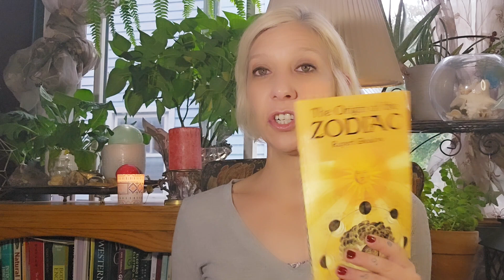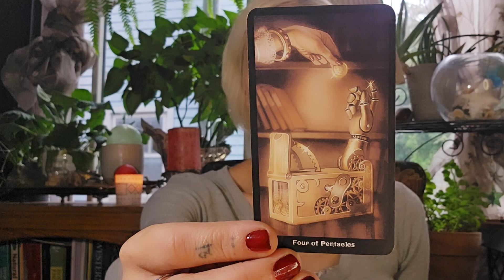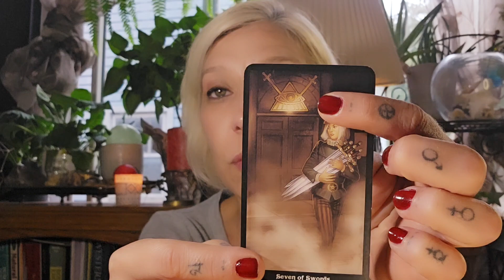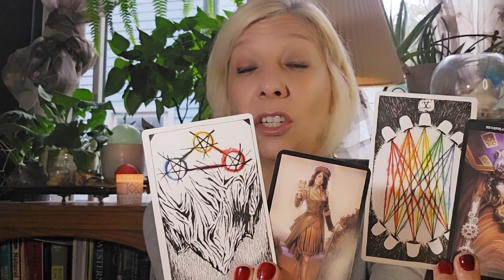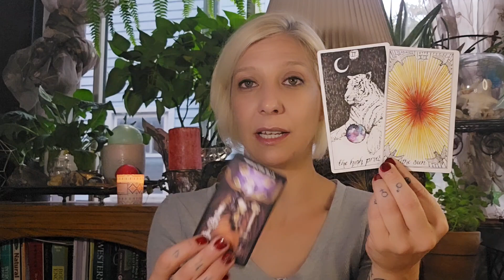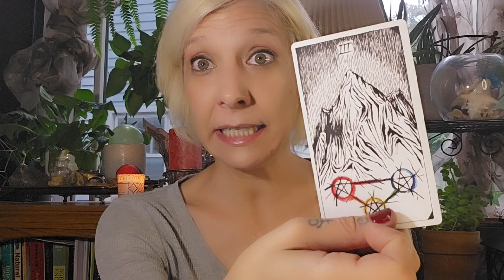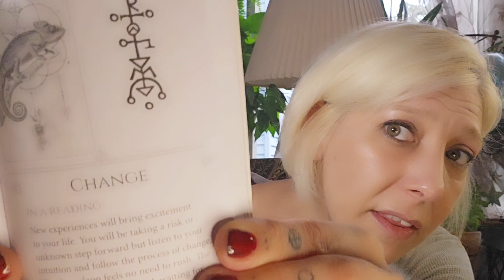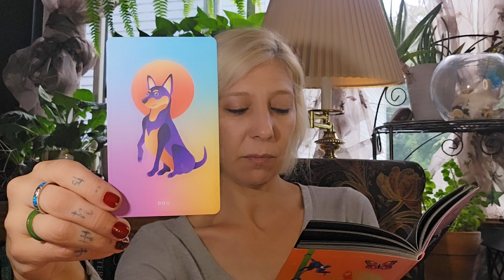Victory! Success! and a BIG HUG 🫂 You're not the only one who sees this 👀 Collective Tarot Reading 🔮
Welcome to TarotGazing!  Thanks for being here!! ❤️

My name is Heather. Welcome to our tribe!

Little bit of important info-
I am a reader. I am not a doctor, or lawyer. If you need help in those areas, please seek a professional. Let's not take them or ourselves too seriously and enjoy the journey. This is a general reading. Readings are posted with dates but are for you whenever you receive them.  It's already tomorrow in Australia by the time it's today for me so let's just go with, "whenevs". We are here to explore, heal, grow, and shine. Tarot is exquisitely reflective and it's nice to get caught in its gaze. Just remember, not to gaze too long. Your gut is your barometer. Trust it.